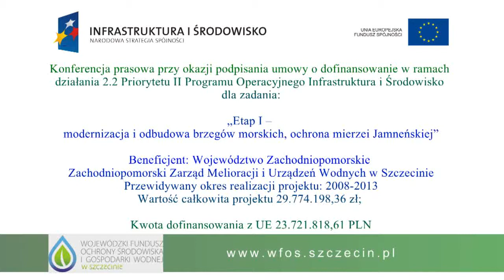KONFERENCJA KOSZALIN 22 10 2012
Konferencja prasowa przy okazji podpisania umowy o dofinansowanie w ramach działania 2.2 Priorytetu II Programu Operacyjnego Infrastruktura i Środowisko dla zadania: "Etap I - modernizacja i odbudowa brzegów morskich, ochrona mierzei Jamneńskiej"